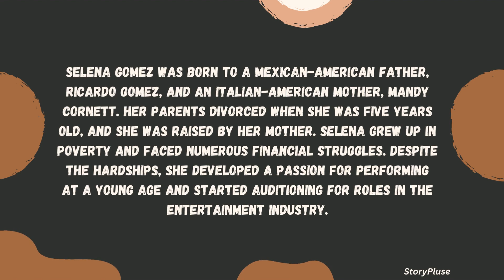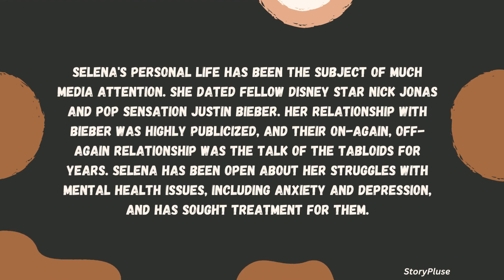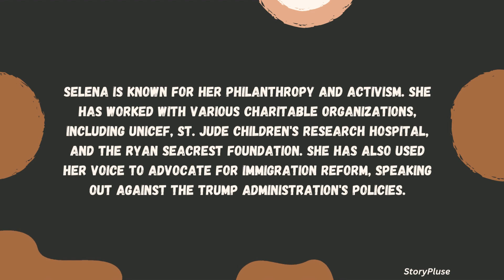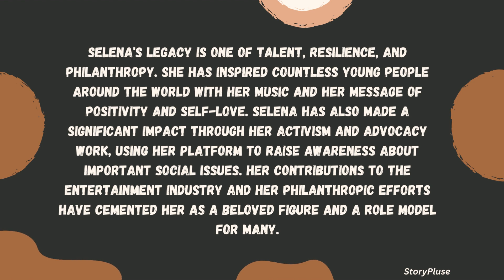Selena Gomez: From Disney Star to Pop Princess and Beyond